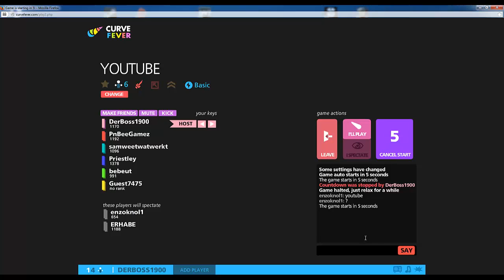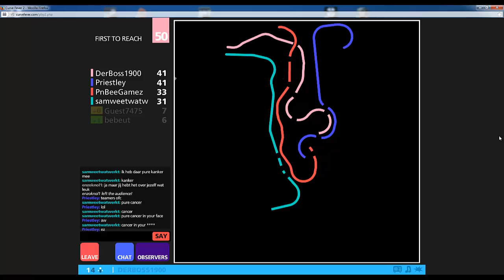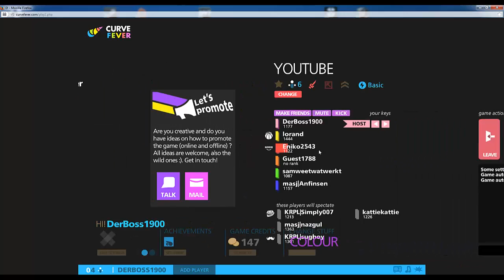Road to Rainbow [009] «» Wie macht der Zug ? «» Let´s Play Curve Fever